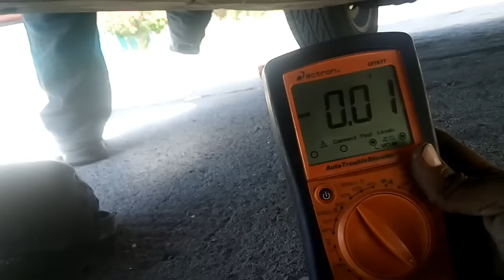Chevrolet S10, bomba de gasolina dañada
Nos reporta el cliente que dejó de funcionar diagnosticamos y fue la bomba de gasolina